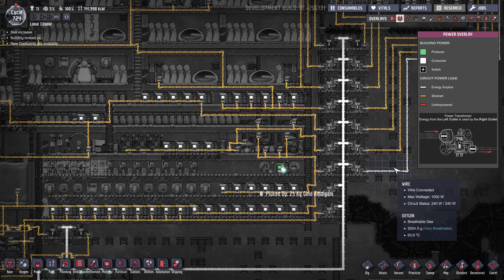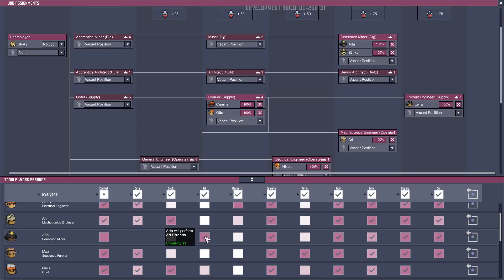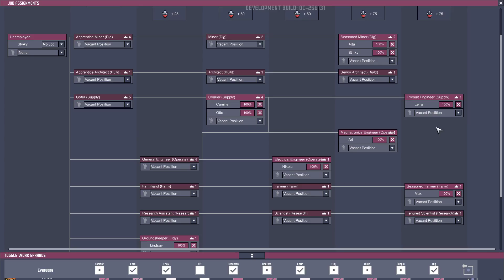Oxygen Not Included Season 06 Episode 030 _Occupational Upgrade_ _Hardcore mode_